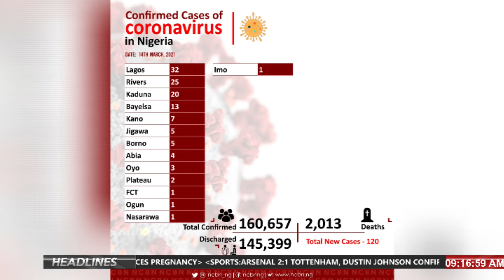Former NMA Chairman Says Vaccine is Safe for Nigerians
Covid-19 Update | 15th March, 2021
Watch This Interview with Dr, Francis Faduyile, Former NMA Chairman

BY:
NCBN
Nigeria Customs Broadcasting Network